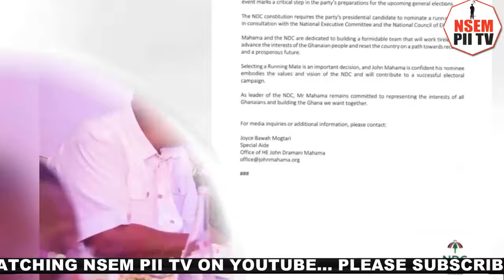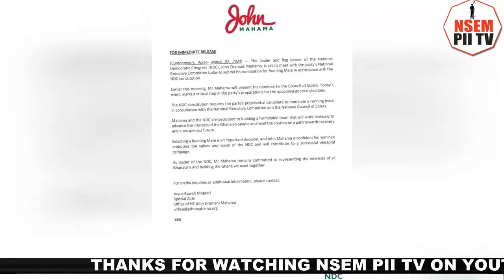We'll not accept that name today/tomorrow-Yaw Boateng Gyan stuns Tikese from NDC NEC Meeting